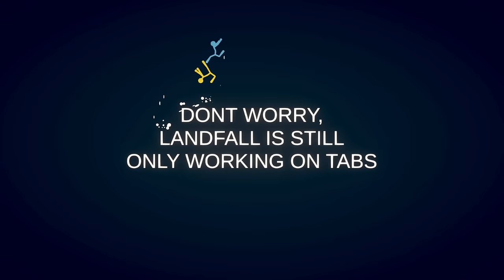Stick Fight: The Game Teaser Trailer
This is an early stage teaser and some changes has been made before release. The bosses you see in the teaser is not in the full game.

FAQ

Price?
4.99$

Release date?